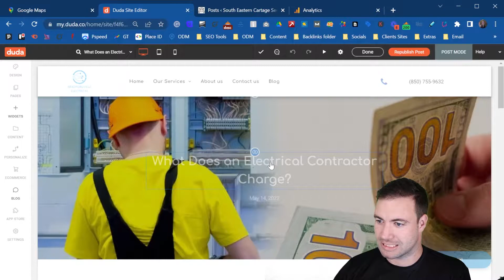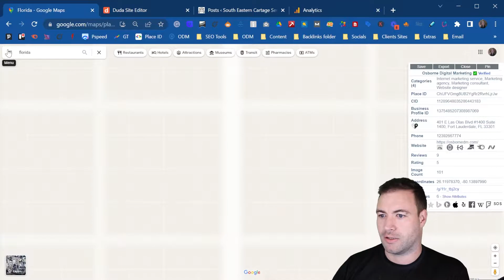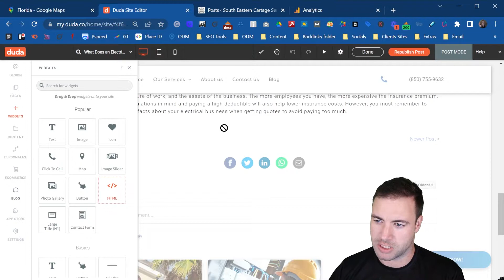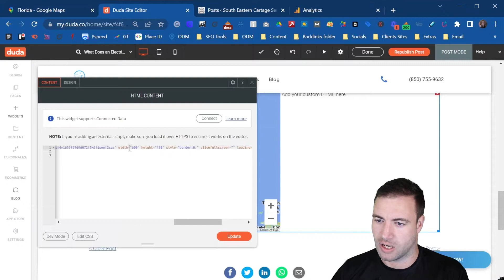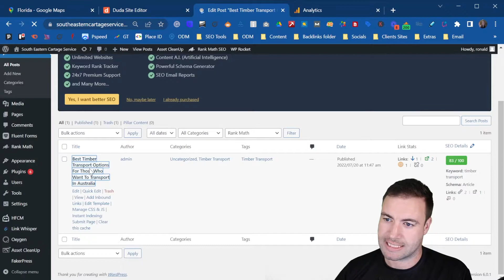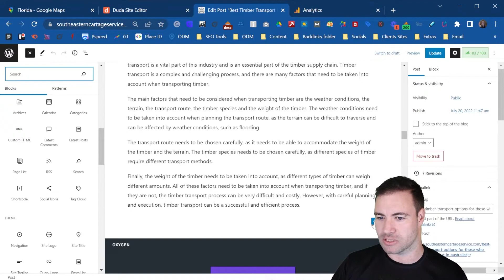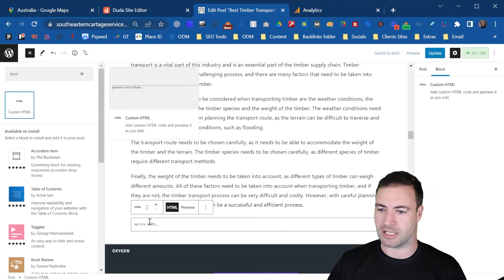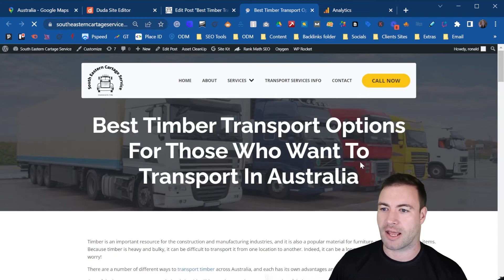How To Embed Google Maps Into Your Article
In how to embed Google Maps into your article, I provide great insight into how you can easily embed your maps.

Placing a map embed on your article is a great way to help connect the article with the geo location mentioned, and it can help boost your ranking.

0:00 Intro To How To Embed A Google Map Into An Article
0:20 What Is A Google Map Embed
1:03 Embed Business Location Example
1:36 Duda Article Embed
2:14 How To Get Embed Iframe
3:38 What Is An Iframe
3:59 Edit The Size Of The Iframe
5:07 How To Embed A Google Map Into WordPress Article
6:43 Embed Iframe Collection Example
7:06 Customize Iframe Size

Talk with me today if you want to learn more about how map embeds can help grow your local business.